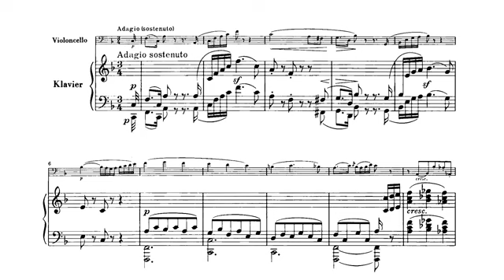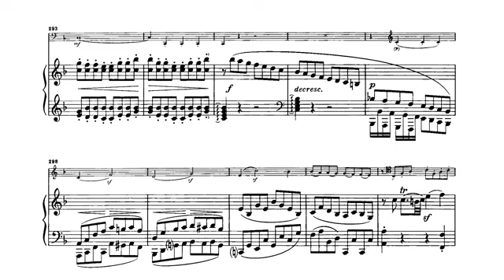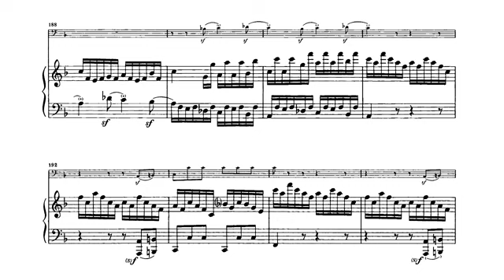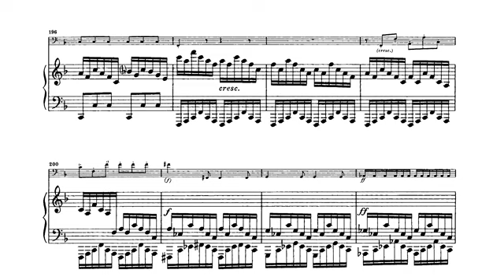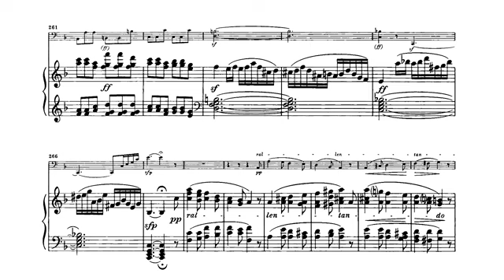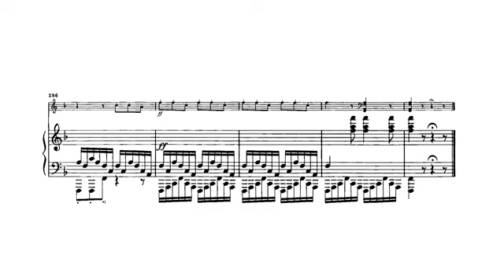Ludwig van Beethoven: Cello Sonata in F Major No. 01 - Op. 05 No. 01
Beethoven completed his first sonatas for piano and cello in 1796 while on tour in Berlin, at the time, the capital of Prussia. They are dedicated to the King of Prussia, Friedrich Wilhelm II who was a great music lover, an amateur cellist and the dedicatee of various works including the “Prussian” string quartets of both Haydn and Mozart. At the time, Wilhelm’s court musicians included two French brothers, Jean-Pierre and Jean-Louis Duport, both among the finest professional cellists throughout Europe. According to an account by Beethoven’s student and assistant Ferdinand Ries, Beethoven and Jean-Louis Duport performed the sonatas at court for which the king famously rewarded a delighted Beethoven with a golden snuffbox filled with one hundred Louis d’or. One can only imagine Duport’s astonishment with these “new fangled” sonatas, both the music and Beethoven’s performance at the keyboard. Prior to Beethoven’s first two cello sonatas published in 1797 when he was in his mid-twenties, sonatas for cello and keyboard were apt to be one of two types. The first, based on Baroque practices, was for cello and “accompaniment”, the latter specified in a shorthand known as “basso continuo” that provided a bass line with numeric symbols for the harmony which had to be extemporaneously “realized” by one or more players, in this case, a harpsichordist. The other type of sonata typical of the early or “proto” classical period was a keyboard sonata with “obbligato” cello whereby a cellist of modest ability might “play along” by duplicating the bass notes already in the left hand of the keyboard part that otherwise dominated the proceedings. In either case, either cello or keyboard would assume a prominent foreground position with the other party “filling in” the background. Beethoven’s op. 5 sonatas established a new approach particularly for the cello sonata. The original published title page reads (translated into English), “Two Grand Sonatas for the Harpsichord or Pianoforte with a Violoncello obbligato). But unlike the proto-classical “obbligato” sonatas, the thoroughly composed cello part was far more than just reinforcement of the keyboard bass; it had its own voice. It would take Beethoven until his middle period sonata before the cello and piano would be treated as completely equal partners and while some might regard these first works as “piano sonatas with a cello part”, the cello is both integral and independent. Thus begins the modern cello sonata repertoire. It is worth noting that, while Beethoven’s first creative phase is often characterized as one of imitation and mastery of preexisting models, with these sonatas for piano and cello there is no preexisting model: here Beethoven is treading new and original ground. The two op. 5 sonatas share a similar formal design that is both unusual and unique for Beethoven. Both sonatas comprise two movements. The first movements begin with a substantial adagio introduction leading, without pause, into a lively sonata-allegro form. The second movement finale is a fast-paced rondo where a recurring refrain alternates with contrasting episodes. There is no middle slow movement in these sonatas. Rather, the calm, lyrical character normally found at the center occurs at the beginning in a meditative and rhapsodic prelude to the main action of the first movement. For contrast and a kind of complementary whole, Beethoven cast the first sonata in a major key, the second in a minor key. This difference is most pronounced in the first movement where the introduction and the principal themes emphasize this chief emotional difference. By any reckoning, these are wonderfully fresh and inventive first-rate classical sonatas that predate any of Beethoven’s violin sonatas, string quartets or symphonies.

Performed by Marta Argerich (Piano) and Mischa Maisky (Cello).

Title of the composition: Sonata for Cello in F Major No. 01 - Op. 05 No. 01
Composer: Ludwig van Beethoven (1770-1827)
Dedication: Frederick William II, King of Prussia (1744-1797)
Year of the composition: 1796 (Beethoven composed this piece in Berlin)
1ˢᵗ edition: Vienna: Artaria et Comp. (February 8, 1797)

Movements:
0:00 I. Adagio sostenuto - Allegro
17:04 II. Rondo. Allegro vivace